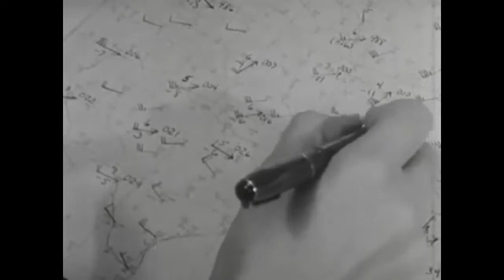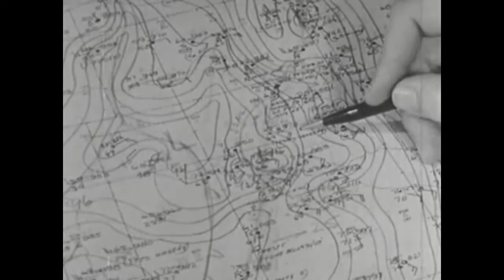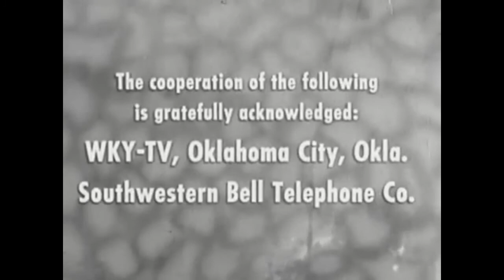An Editor Vs. "Tornado!" (1955)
Gonzo geeks out on a storm education film while also making fun of the misinformation. Voiced version only.